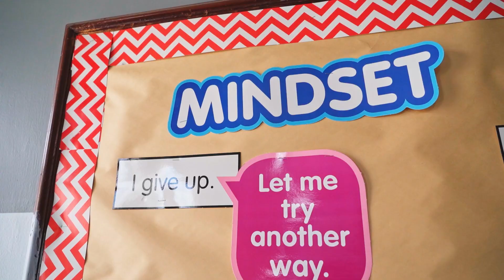Change from Within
ARAC Command Chaplain PSA with CH (COL) Douglas Hedrick - JUL 2023